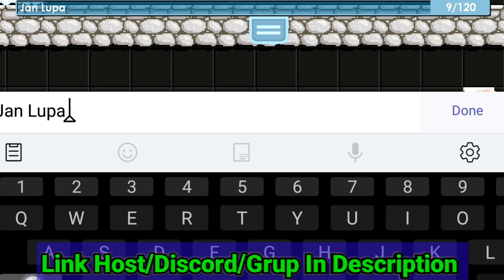New Best Growtopia Private Server | 2021-2022 | 3.63-3.64 | GTKK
Open Promote Server
1.Give Role Admin Or Higher
2.Give Gems Any
3 Give Level Any
5.Done

[ 🔸️ Link To Server!! 🔸️]

if Link Grup Full Try This One

Program Used
Thumbnail : PixelLab
Edit : -
Recording : Rec Yang Ada

✧ • TAG • ✧

growtopia indonesia,
growtopia private server ayon,
growtopia casino,
gtos,
growtopia indonesia,
game,
growtopia private server terbaru,
private server 2021
Growtopia
2012
2020
Best
private server ayon 2021